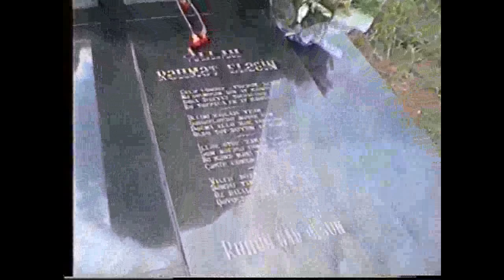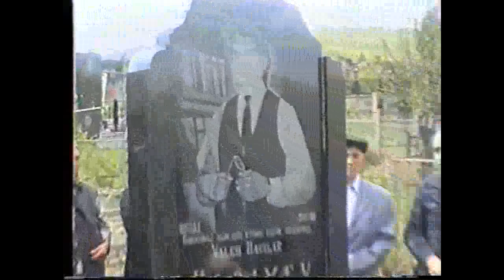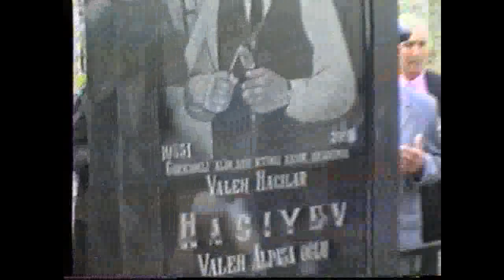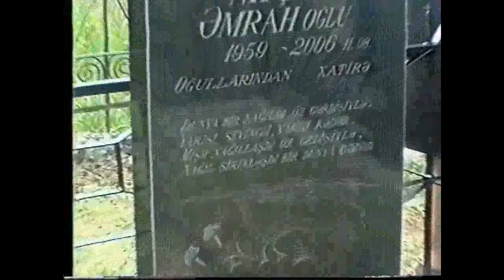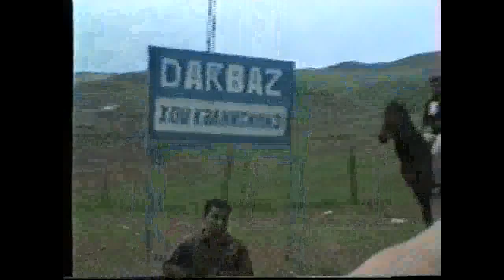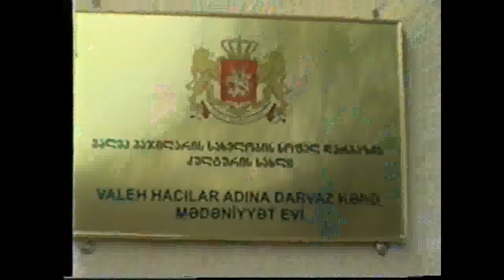Gürcüstanda Qarapapaq prof. Valeh Hacılar Günləri (18-21 aprel 2012). 2-ci bölüm 1 hissə